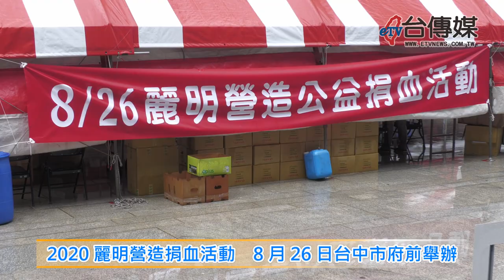《台傳媒新聞》20200826 2020麗明營造捐血活動 8月26日台中市府前舉辦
【記者 劉玟萱、卓軒而 / 台中報導】
俗話說捐血一袋、救人一命，已經連續舉辦19年的麗明營造公益捐血活動，2020年8月26號上午九點半開始，選擇在台中市政府前廣場舉辦，雖然不是假日還是吸引許多民眾熱情參加，台中市麗明營造董事長吳春山表示，為了鼓勵民眾熱心捐血，麗明營造還協調許多善心的單位跟企業，贈送精美的禮品送給熱心捐血的民眾，希望能夠在暑假期間鼓勵民眾發揮愛心。
這次參與捐血的單位，除了麗明營造之外，還有春耕不動產、慶合建設、台中市扶輪社友、不動產公會等將近10個單位參加，台中市捐血中心表示，今年的暑假雖然沒有血荒的問題，但是因為學生放假，所以更希望有更多善心人士的捐血。
在捐血活動一開始就下了一點雨，天氣變得比較涼爽，麗明營造董事長吳春山還親自率先捐血，號召更多朋友一起來響應，希望能夠達成1200袋的目標，十幾年來麗明營造的捐血活動，已經累積了一萬多的血袋，受到社會各界相當大的肯定。